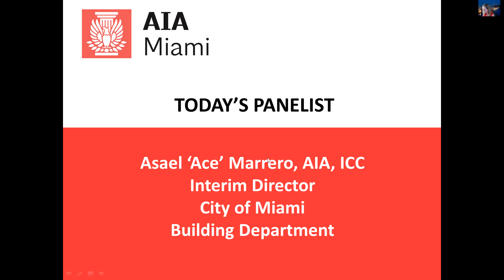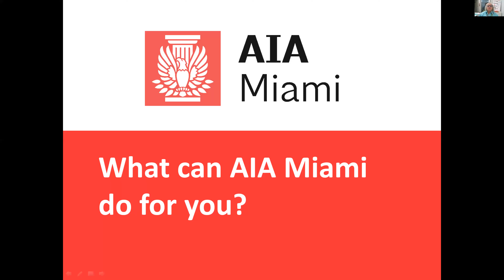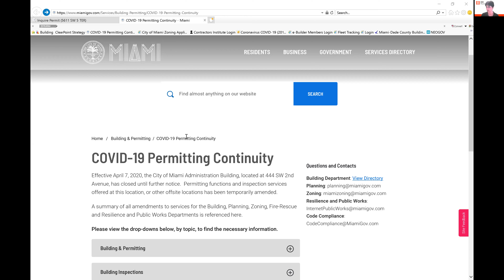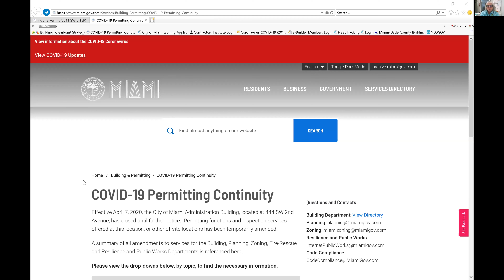April 22, 2020 AIA Miami Town Hall 3: Moving Projects Forward: Permitting & Inspections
Join the discussion around the permitting process and moving your projects forward in this challenging times.
Moderated by Cheryl Jacobs, AIA Miami Executive Director
Panelist:
Ace Marrero, AIA, ICC - Interim Director, City of Miami Building Department